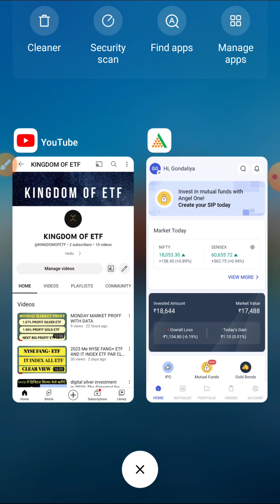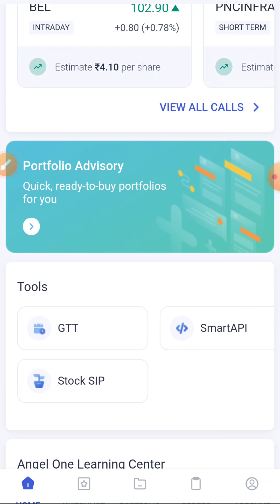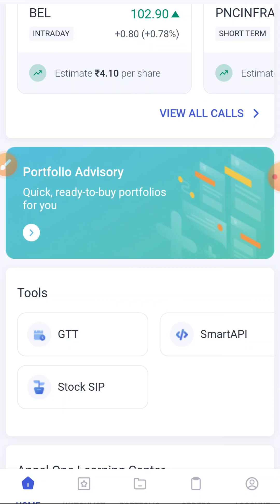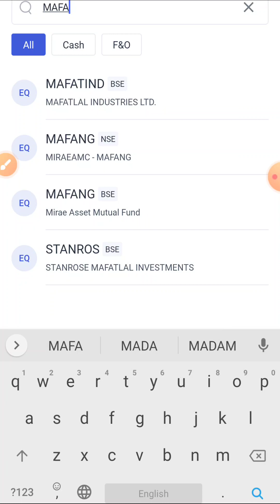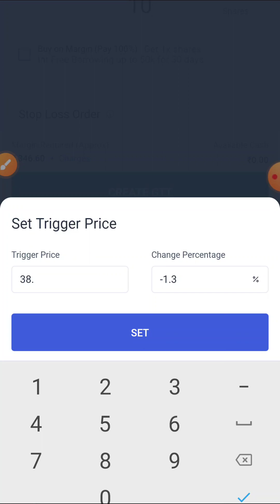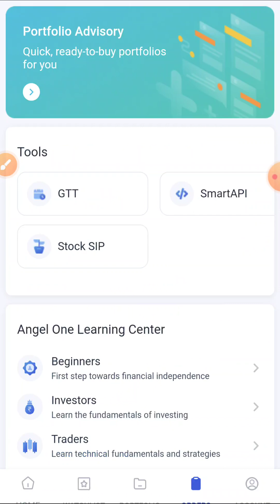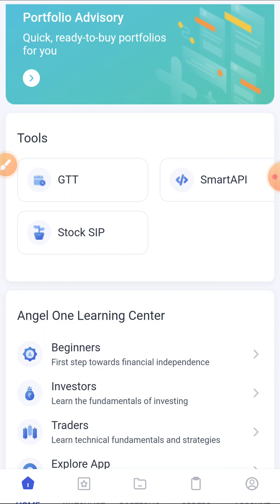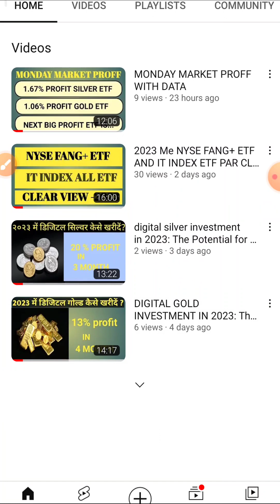TYPE OF ORDER IN STOCK MARKET | AMO | GTT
TYPE OF ORDER IN STOCK MARKET
AMO ORDER
GTT ORDER

this video we provide type of order place in stock market.
you get all information in this video

tech stocks
dividend stocks
stocks tomorrow
top stocks
stocks today
AMO ORDER
GTT order